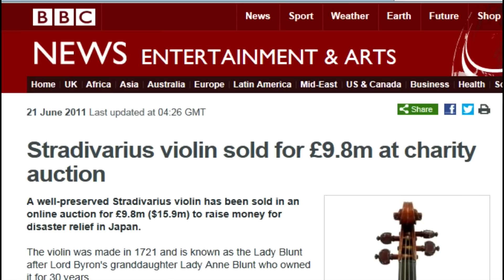Violins (And Other Rubbish) | Robert Cain | TEDxCambridgeUniversity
What happens when music meets recycling? Inspired by his experience as a professional violin maker, this is exactly the question that Robert explores in front of the TEDxCambridgeUniversity audience. After tackling it through words, the audience are offered another answer to the question through sound. Robert's talk finishes with a performance on a violin that has been crafted out of 100% recycled materials.

Famous for his participation in BBC4’s ‘Scrapheap Orchestra’, Robert Cain is a gifted violinmaker and teaches at the Newark School of Violinmaking, one of the most prestigious schools of its kind. Whilst teaching a craft which has changed little in the 500 years since the violin’s invention, Robert continues to be interested in exploring the meaning and value of craftwork in 21st century society, where machine-made objects are the norm.